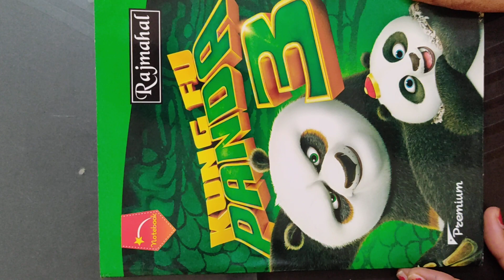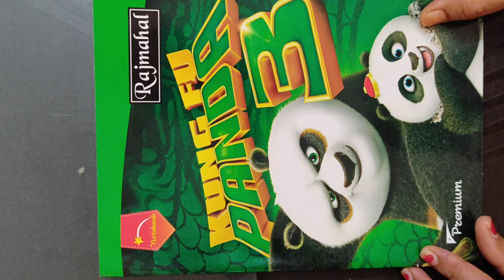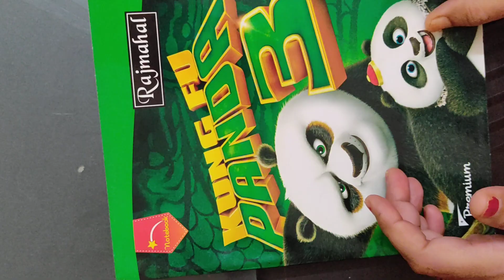class LKG, UKG-Introduction(lecture 1)